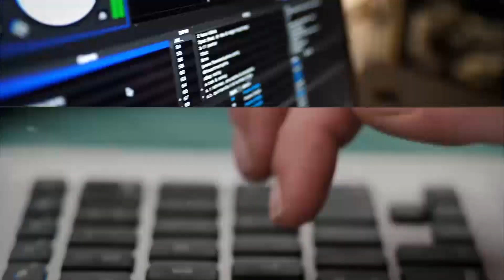Boletim de Notícias da Tarde - 05/06/2023